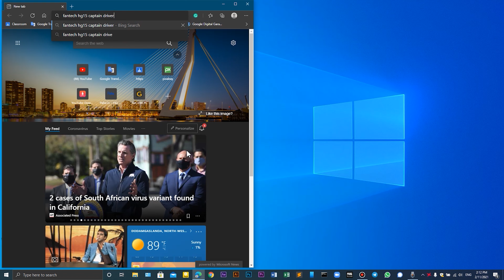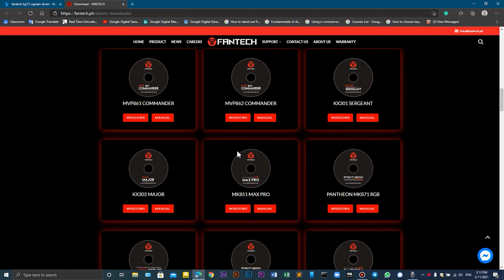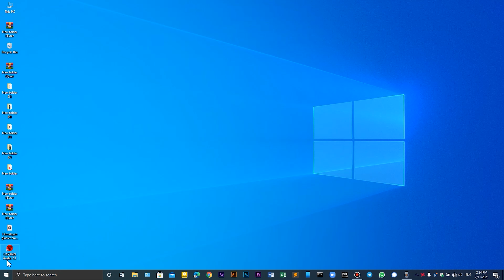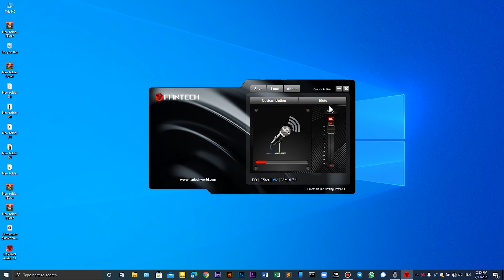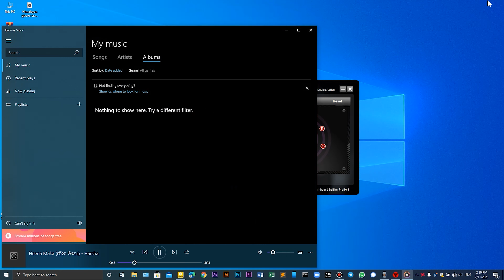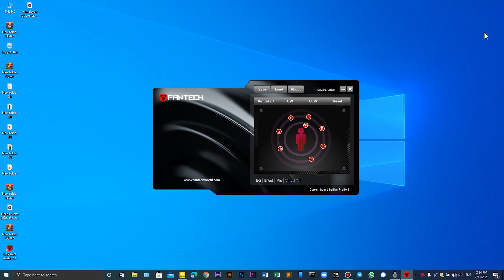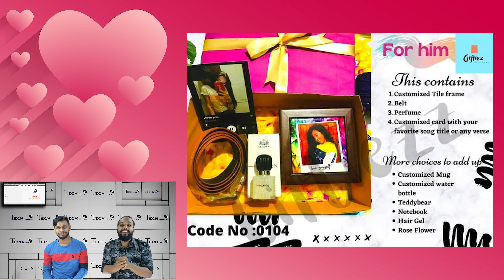Best Budget headset | fantech captain 7.1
Hi Guys,
Fantech HG 15 Captain 7.1   Is A Best Gaming Gadgets Making by the Fantech Company. And design for Gaming and 7.1 surround sound. And also include noise cancellation. And touch screen button to control RGB lights.
In This Video Include About Best Budget Gaming Headset In Sri Lanka, In Sinhala And Sinhala. Best Budget Gaming Headset in Sinhala Language, Best Budget Gaming Headset Sinhala. Best Budget Gaming Headset Review in Sinhala.
If you have any questions please place a comment in the comment sections or send us an e mail.

And also this our Facebook group for tech seekers.

Giftiez
We made these amazing gift packages according to our beloved customers’ preference ♥
We are really delighted to corporate with you guys! Keep in touch with us always!